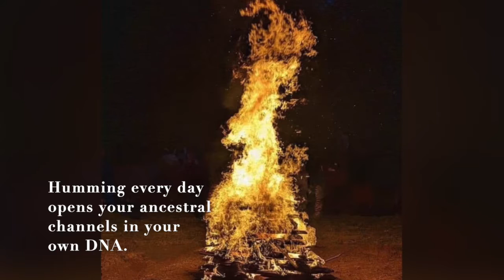Humming Opens our DNA